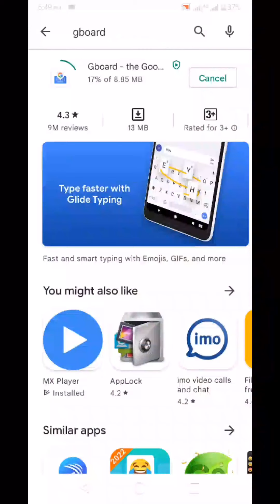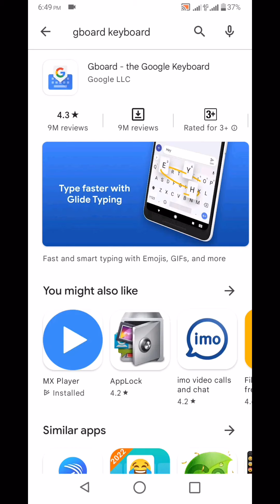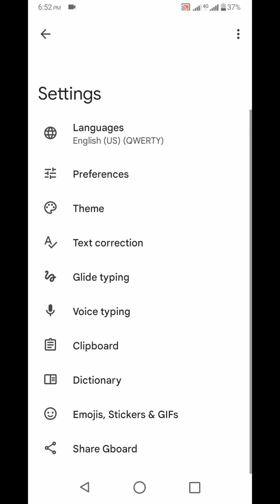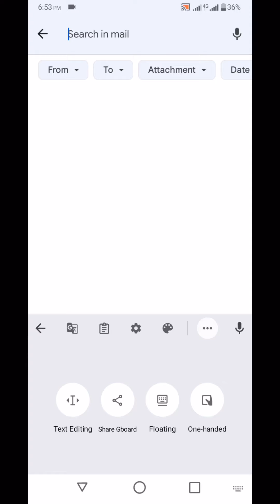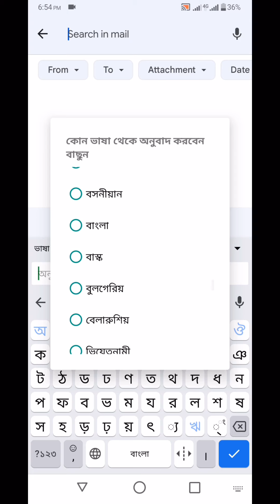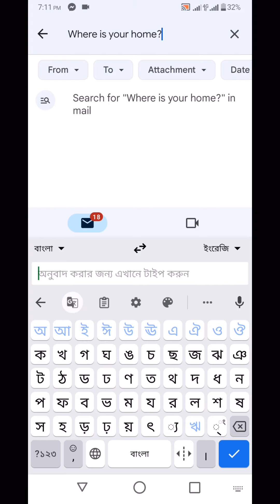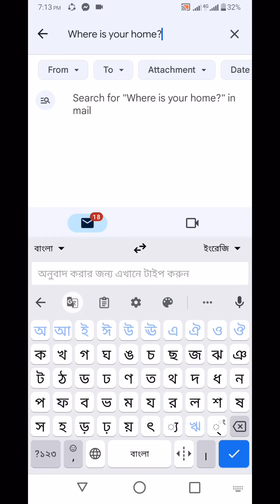বাংলা বললে ইংরেজি লেখা হবে | gboard keyboard voice typing | bangla to english translation keyboard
In this video I have shown বাংলা বললে ইংরেজি লেখা হয়ে যাবে | gboard keyboard voice typing | bangla to english translation keyboard.

This is a bangla tutorial channel .In this channel i will show you how to make money on youtube .If we follow bangla tutorial or tech channel then we will can be make money online.Watch my tips and tricks carefully
and earn money online.
Video creator Solver Alauddin.